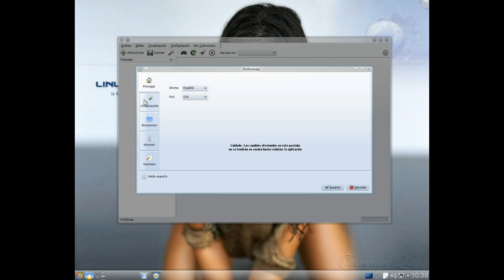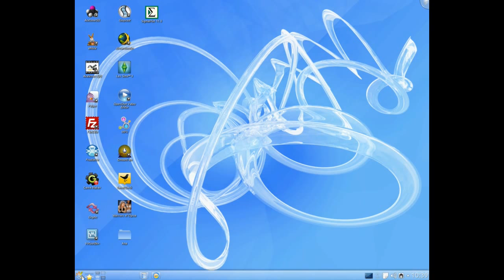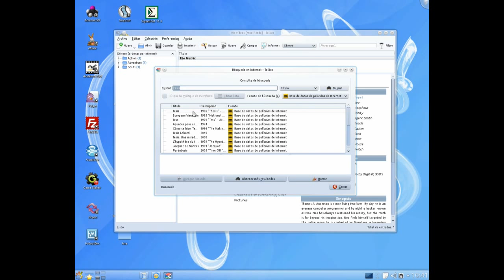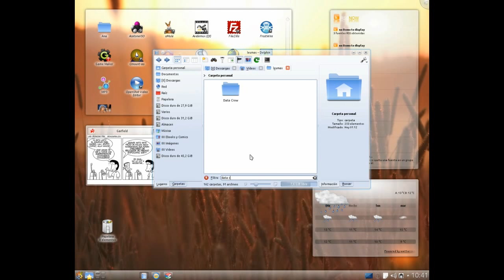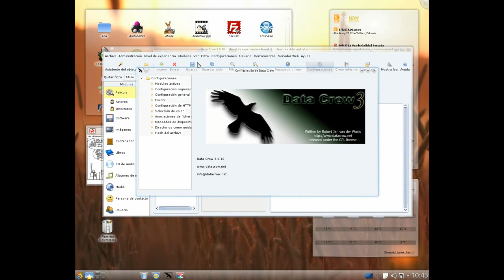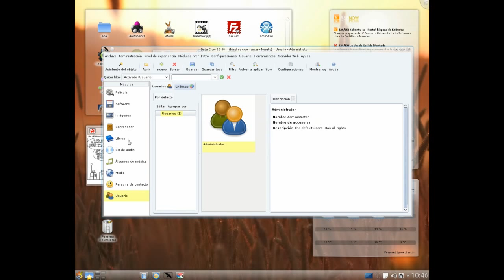Como catalogar tus colecciones en Linux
A muchas personas les cuesta mantener ordenadas sus colecciones (películas, juegos, música, libros, revistas,...) por varios motivos. Normalmente, o tienen problemas de espacio o simplemente se dejan llevar por el caos. El caso es que catalogarlas puede ser de gran ayuda para prevenir el desorden. En Linux existen varios catalogadores que facilitan la labor de gestionar colecciones. Estas aplicaciones cuentan con múltiples plantillas para introducir datos y completan la información sobre tus tesoros apoyándose en bases de datos en línea. Además cuentan con buscadores/filtros y un sistema para seguir préstamos que facilita la recuperación de material perdido. Según mi experiencia los mejores son GCstar, Tellico y Data Crow.